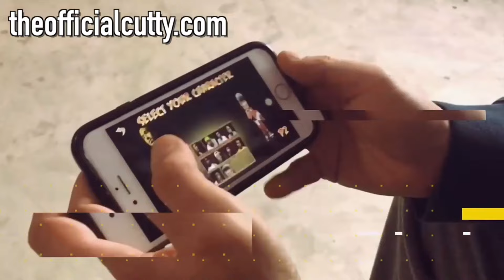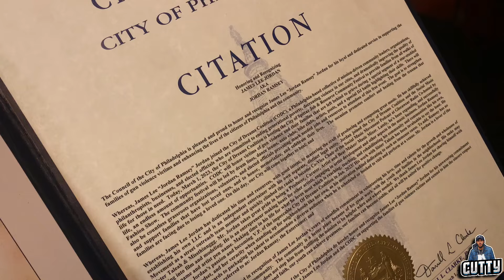Watch Philly Freeway, Vellcrow, Ace Da Khemist Live At The Met Philly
In this episode, you get to see Philly Freeway, Realsquad 215 Vellcrow, and Ace Da Khemist live at the Met Philly. We were able to get exclusive behind-the-scenes of their performances and some backstage footage.

Follow Cutty everywhere and connect with him on social media!

Cutty is an entertainment mogul from NJ who travels the world exploring new parts and takes you behind the scenes with him. Cutty is passionate about many things, including music, cannabis, and helping others. Come along on the journey in every video and see what new adventures we have for you to see. Your support keeps this page growing, so share a video, tag a friend, and show Cutty love on social media. Follow him on Instagram - @theofficialcutty

Watch some of our favorite moments on the channel!

Day In The Life Series | Come spend the day with Cutty

Check out this Uber Eats series and see what we discovered about Uber Eats